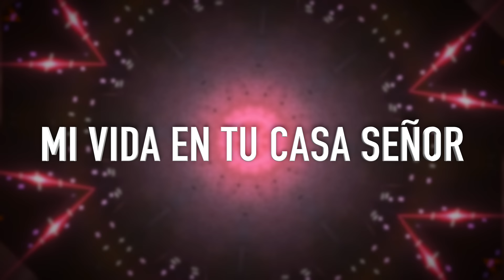Qué Contento Estoy (Lyric Video) - Hillsong Kids Jr.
Por primera vez, Hillsong Kids presenta un álbum en español especialmente para niños de edad preescolar y de edad escolar temprana. ¡Ruido Alegre! es un álbum lleno de canciones nuevas geniales para que los más pequeños puedan cantar y adorar a Dios.
El pastor de niños de la Iglesia Hillsong David Wakerley, dice: “Hace mucho tiempo hemos querido crear un álbum para niños de esta edad y estamos muy emocionados con esta producción. ¡Ruido Alegre! está lleno de canciones con las que los más pequeños disfrutarán cantando, bailando y alabando a Dios”.